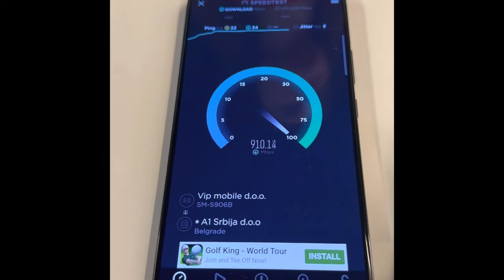5G speedtest at Telfor